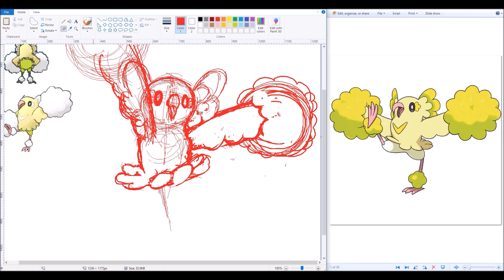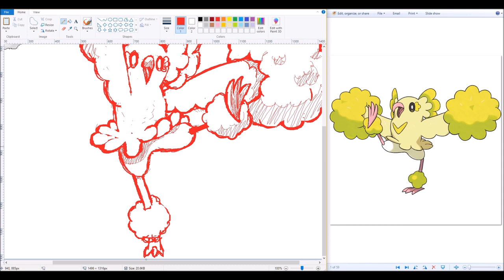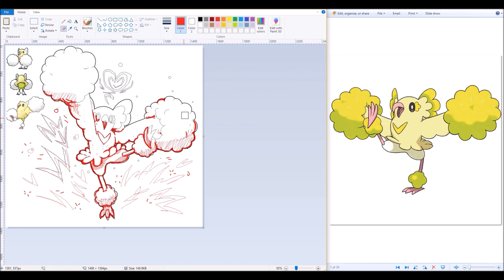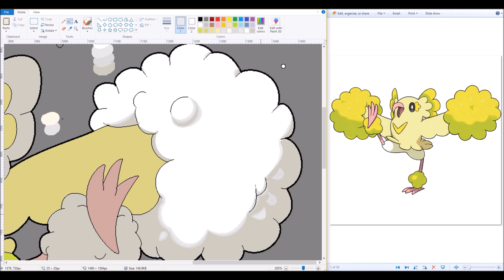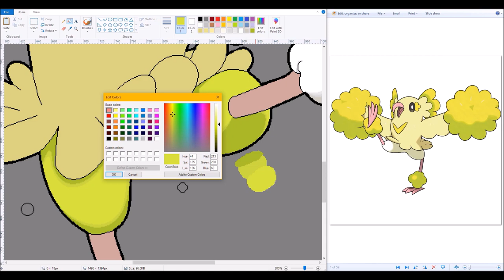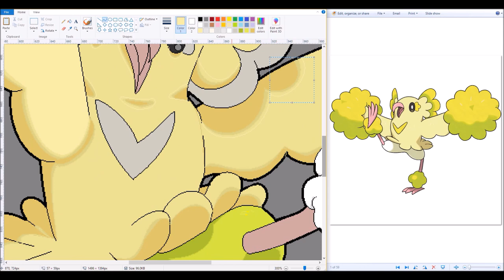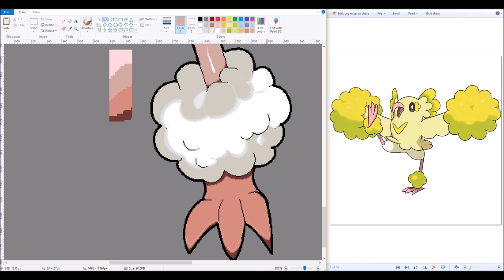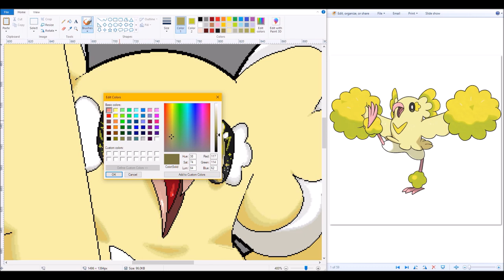RR🗺️ Shiny Oricorio (PomPom Style) [Speedpaint]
TIME: 1 hour 35 minutes PROGRAM: MSPaint
Let's have a little electric cheer pep to our step!